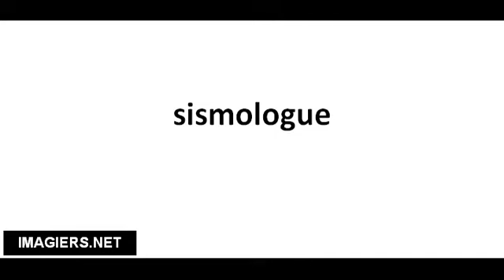Cómo pronunciar sismologue